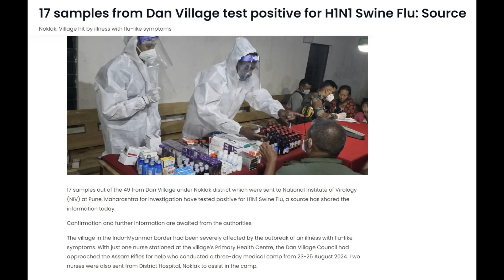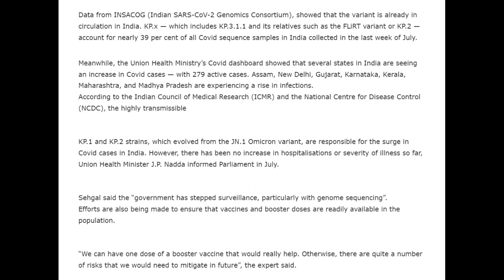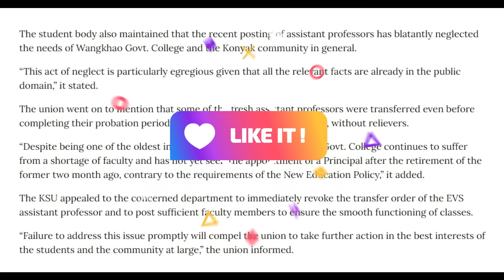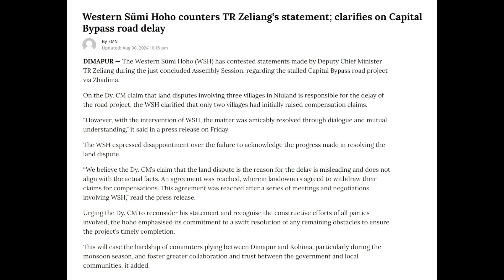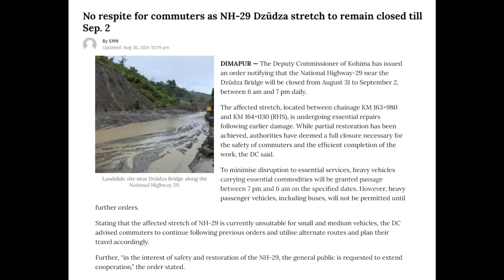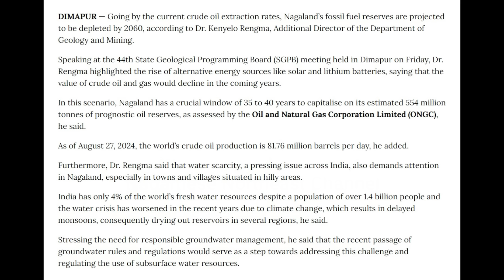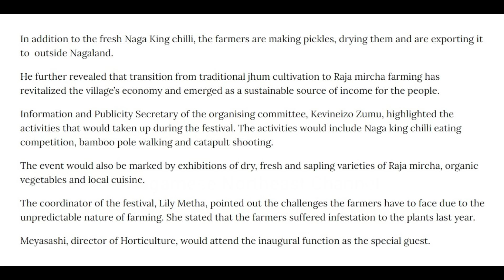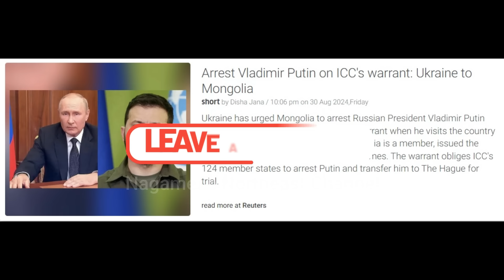Nagamese Northeast Channel Morning News | 31 Aug 2024 | Nagaland | NagamesEnglish News